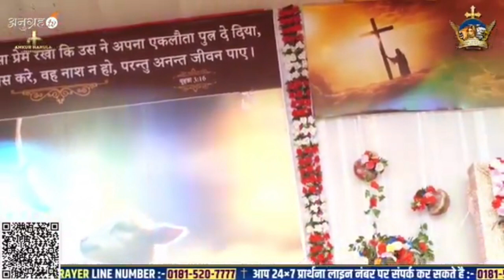तू जलाली जलाल से भरदे || Official Worship Song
तू जलाली जलाल से भरदे || Official Worship Song Ankur Narula Ministries